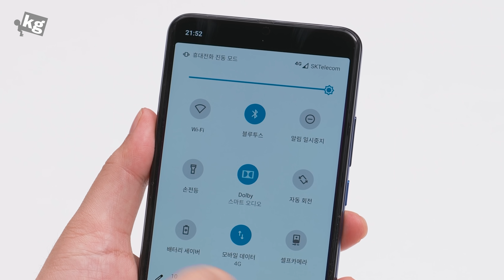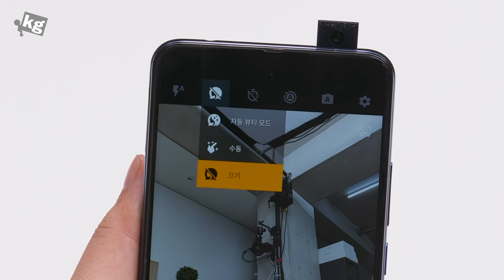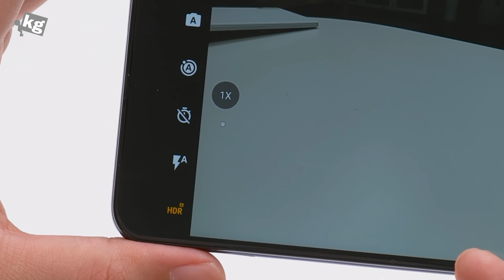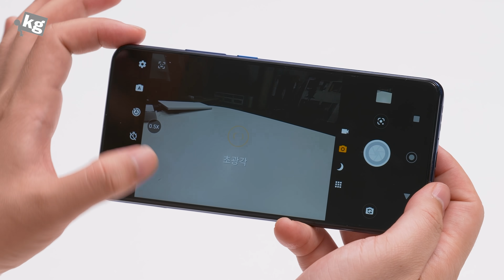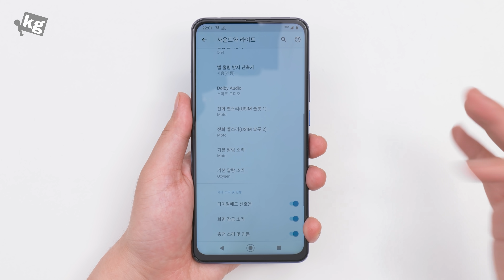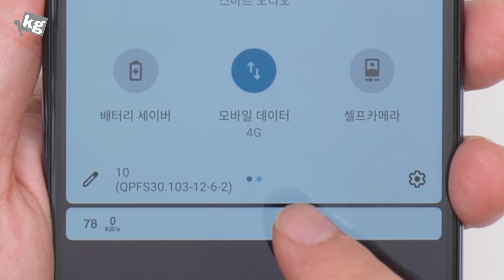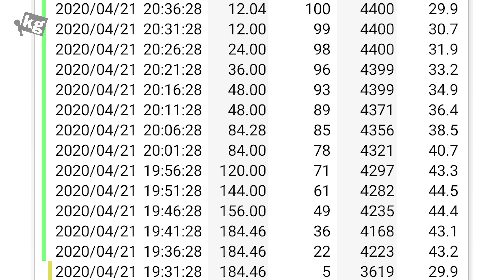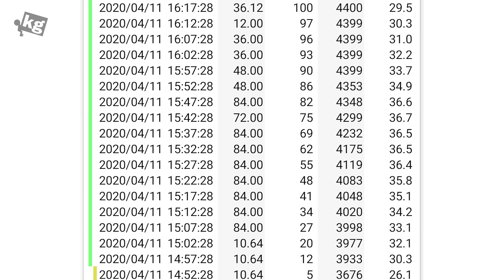화소빨에 속지말자. 모토로라 원 하이퍼 리뷰 [4K]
- 배터리와 충전 속도가 특히 마음에 드는 재밌는 폰이에요.
무겁고 카메라 품질이 기대 이하인게 불만 요소인데 모토로라가 더 이상 갖고 싶은 브랜드도 아니고, 이런 치명적인 단점이 있다면 추천하기는 어렵겠죠. 특히나 우리나라에서는 VoLTE도 안되고 정발된 제품도 아니니까.
하지만 굳이 갖고 싶다면 그럭 저럭 쓸만 합니다. 정가인 $399에는 아니고, $299 정도로 할인 하면. ㅋㅋ